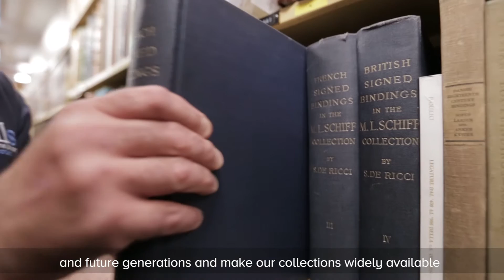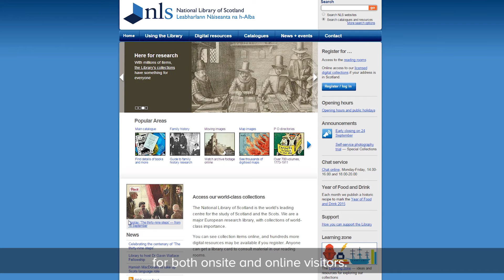The Way Forward: Library Strategy 2015-2020 (subtitled)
View our video of the The Way Forward: Library Strategy 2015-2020.

It explains how the National Library aims to be one of the best national libraries in Europe.

Find out more about the The Way Forward and download a copy of the strategy

This video is subtitled.